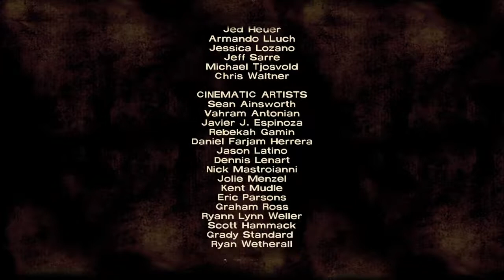The walking dead season 1 episode 3 long road ahead walkthrough (Ft THEBEASTORANGE) final